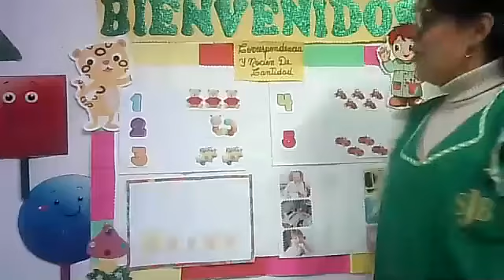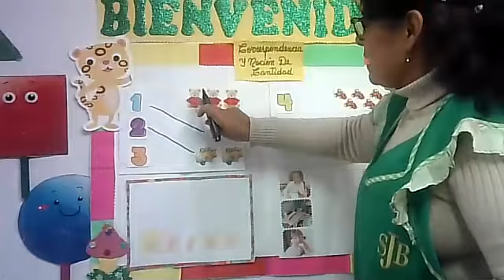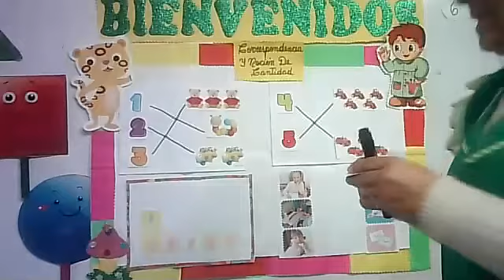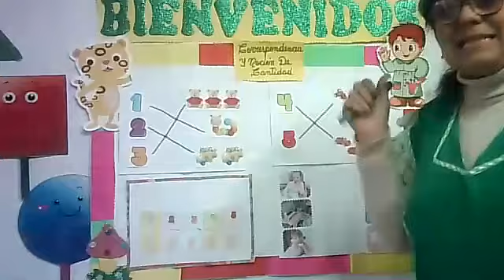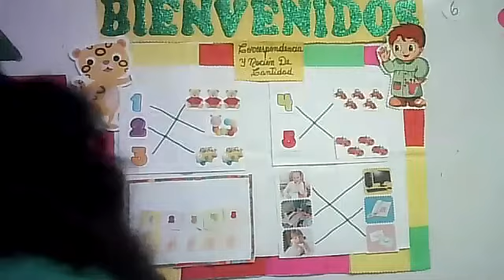Correspondencia Noción De Cantidad Ini 3 y 4 Años